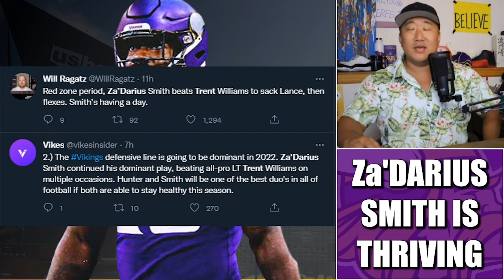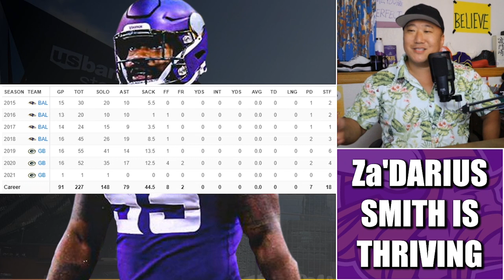Za'Darius Smith is Thriving as a Minnesota Viking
Minnesota Vikings edge rusher Za'Darius Smith is healthy and thriving with his new squad and eyeing the Week 1 showdown with his former team the Greasy Grimy Green Bay Packers.